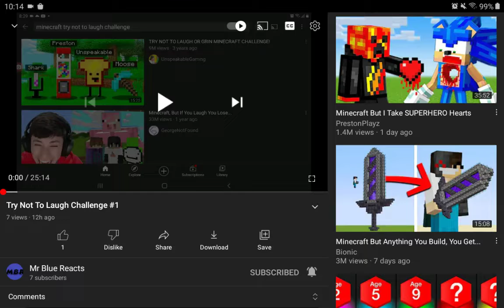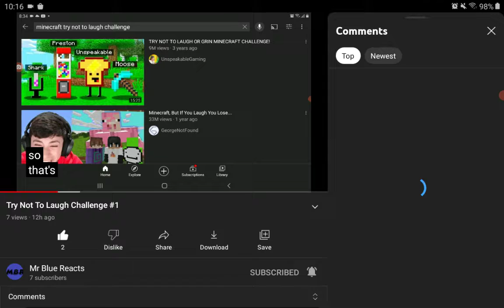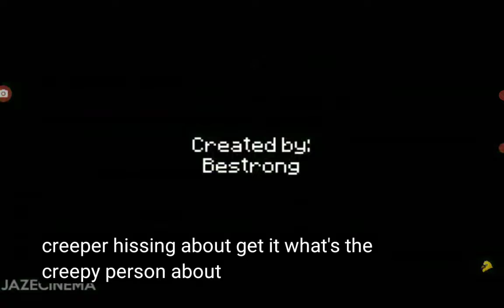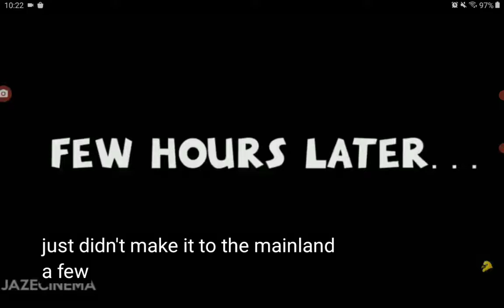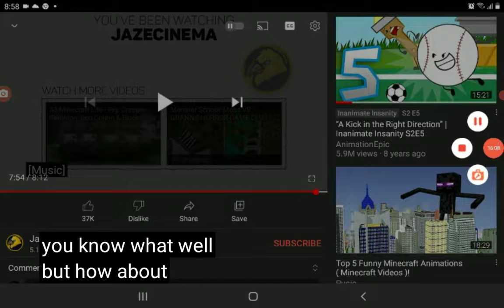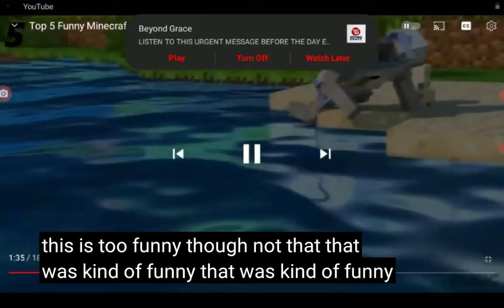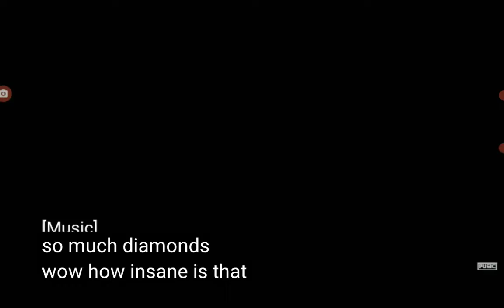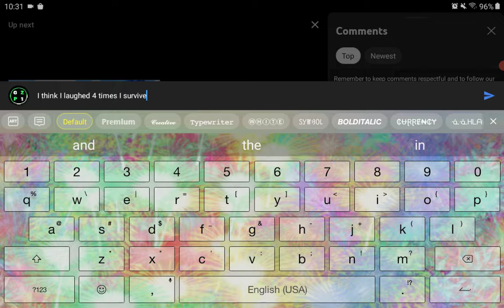Try not to laugh Mr Blue Minecraft Reaction (🤣Funny)